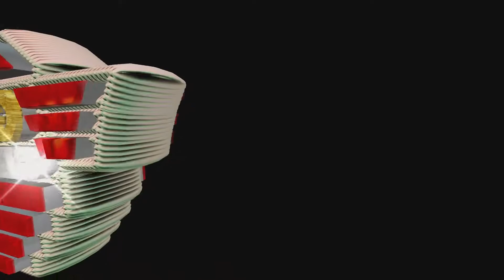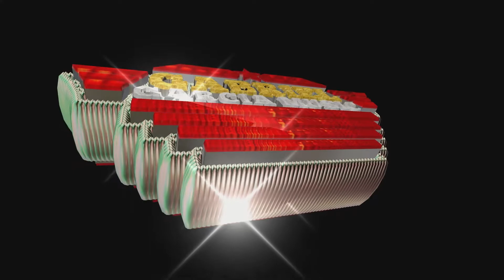Ya Acabo * Grupo Los Traviesos Kumbia 2021